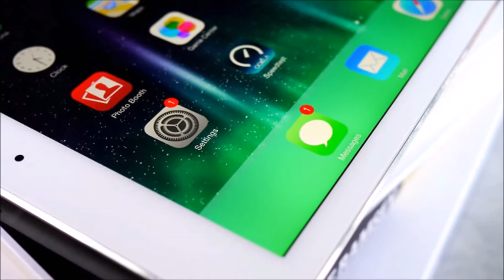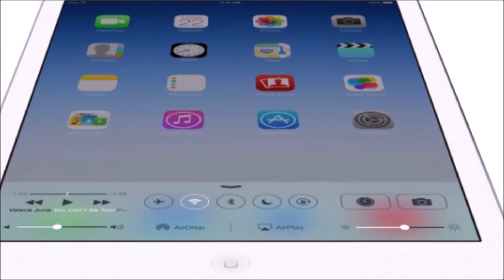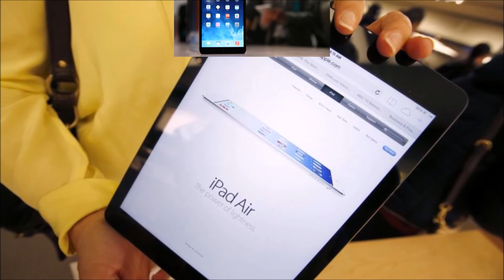Will the iPad Air 2 Be Waterproof?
Countless Apple devices have been killed by coming in contact with water.  Could Apple be looking to make the upcoming iPad Air 2 waterproof, as a new standout feature?